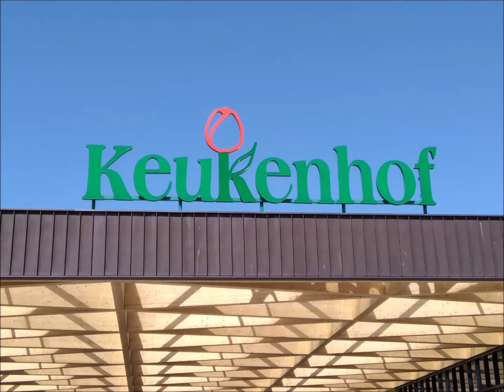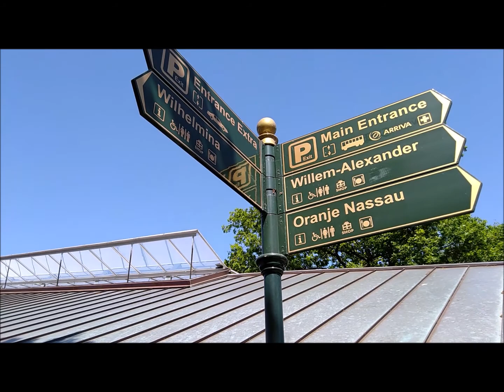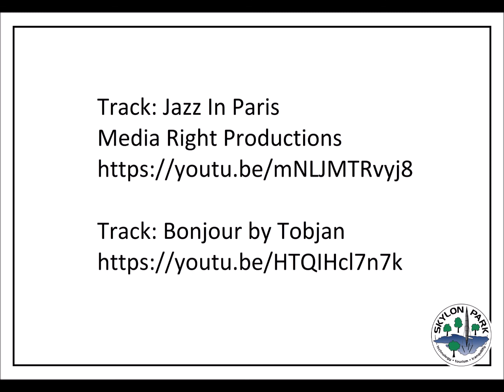Visit to Keukenhof Gardens, The Netherlands May 2022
Hello everyone, we are Rich & Mila. If you are new to our channel, welcome, we are pretty new to YouTube, so still finding our way around and hopefully improving our content as we go. We have lots of exciting things coming up in the future including the commencement of our huge construction project "Skylon Park" in Portugal.

While planning for that, we are uploading a new video at least once a week with our photo collections or interesting video.

So here's another interesting video. In this episode, we have some spectacular photos and lots of videos from our visit to the gardens at Keukenhof in the Netherlands.

If you have any comments, suggestions or questions (especially about Skylon Park) we would love to hear from you.